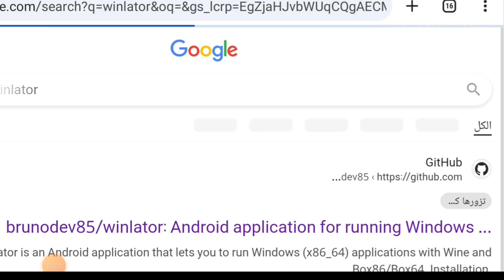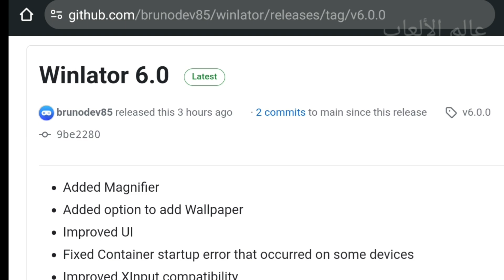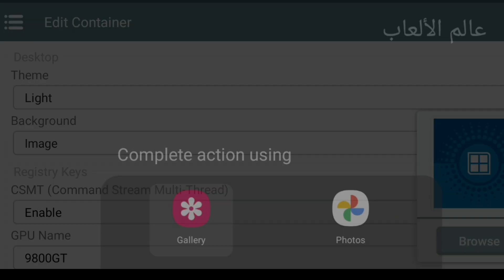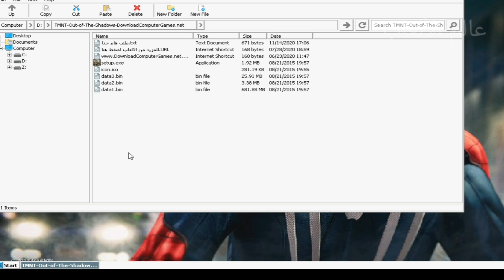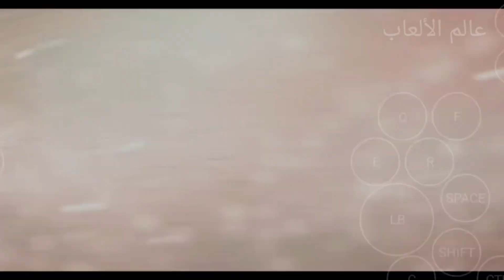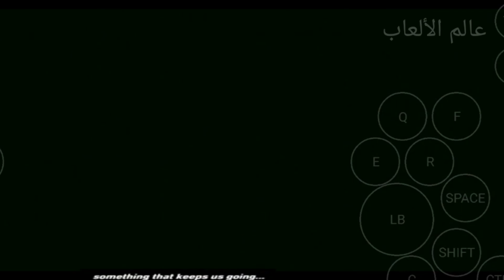محاكي winlator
كل شي

mobox
mobox emulator
mobox emulator android
mobox gta 5
mobox termux
mobox emulator gta 5
mobox project
mobox gta
windows emulator on android
mobox pc emulator
gta 5 android gameplay mobox
gta v mobox emulator
gta 5 mobox emulator
box64droid
box64 android
box64droid gta 5
windows emulator android
windows on android
windows emulation on android
windows emulator
windows games on android
windows emulator for android
gaming
gta v mobox
mobox emulator best settings
box64 gta 5
box64 android download
gta 5 mobox
termux mobox
mobox gta
esync mobox
mobox esync wine
gta 5#yuzu
gta
emulator
mobox emulator new update
gta v emulator android
mobox emulator update
mobox update
mobox gta5
trying gta5 on mobox
mobox emulator gameplay
mobox gta5 test
gta5 mobox
play pc games on mobile
mobox gta 5 esync
mobox gta v esync
tricky guy
gta 5 windows emulator android
termux-box
mobox windows emulator
exagear
mobox emulator mediatek
mobox exynos
gta 5 mobile gameplay
mobox emulator gta5
gaming news
gta v termux
gaming update
mobile gaming
shubhgamerz
termux box
mobox emulator setup
palworld android
esync sem root
rgb tech gamer
mobox esync root
winlator 3.0 install
esync root mobox
esync mobox root
esync mobox pc
autoridade android
winlator android
winlator emulator
windows play on android
pc games play on android
how to play windows game on android
termux-box android
altcoins today
mobox token
mbox token price prediction
mbox coin price prediction 2025
mbox coin
mobox coins
mbox coin analiz
mbox coin stake
mbox coin analysis
mbox coin latest news
mbox coin news today
mobox technical analysis
mbox crypto news
mbox crypto
mbox coin prediction
mbox coin price prediction
mobox price prediction
tech rumors and leaks
gaming on smartphones
ai in smartphones
5g technology updates
android vs. ios debate
mobile device reviews
smartphone processor comparison
tech industry innovations
upcoming smartphone releases
smartphone software trends
latest tech updates
lenovo
realme
vivo
tecno
oppo
motorola
infinix
huawei
samsung
iphone
vivo trends
tecno advancements
oppo insights
motorola releases
infinix innovations
samsung updates
iphone news
how to play gta 5 mobox emulator
how to gta 5 play mobox emulator in tamil
free emulators in tamil
gta 5 60 gb full game mobox emulator in tamil
free emulators
chikii cloud
cloud gaming
window emulator
you tube
google
in tamil
mobox emulator on android
mobox emulator gta 5 in tamil
settings
snapdragon 860
poco x3 pro
assassins creed
assassin's creed
run windows on android
mobox olegos 2
mobox emulator game test
assassin’s creed rogue
assassin’s creed rogue on android
offline games
snapdragon 8gen3
snapdragon 8gen2
pc games
emulators
game windows
android windows
windows android
windows 10 on android
game pc on android
assassin’s creed rogue mobox
assassin’s creed emobox
mobox olegos2
install mobox emulator
left 4 dead 2
winlator android gameplay
winlator gameplay

run pc games on android
play pc games on android free
winulator android setup
winlator emulator android
pc emulator on adroid
yuzu emulator android
winlator android left 4 dead
left 4 dead 2 mobox pc game test on android
mobox emulato
mobox 8gen2

gamervikki
mobox apk download
mobox download
how to install mobox emulator
how to play games in mobox emulator
emulador de pc para android
run pc games android
how to run any game on mobox
installation tutorial mobox
mobox installation tutorial android
hindi mobox tutorial
how to install mobox android complete guide
installation gta 5 on mobox
mobox detailed review
mobox mesa virgl
mobox emulator virgl

mobox wine esync
wine esync
mobox emulator esync
mobox emulator lag fix
install exagear
mobox async
install winlator
instalar esync mobox
esync mobox sem root
mobox esync sem root
esync sem root mobox

تثبيت واستخدام winlator
محاكي محاكي ويندوز
تشغيل الويندوز على الأندرويد
استخدام برامج الويندوز على الهواتف الأندرويد
تحميل winlator
watch dogs 2 for android
تحويل الأندرويد إلى نظام ويندوز
تشغيل ويندوز على الاندرويد
تشغيل العاب الاندرويد على الكمبيوتر بدون محاكي
تشغيل ويندوز xp على الاندرويد
تشغيل برامج الويندوز علي الموبايل
محاكي اندرويد ويندوز 10
تشغيل برامج الويندوز على الاندرويد
ويندوز 11 علي الأندرويد
محاكي اندرويد للاجهزة الضعيفة
ا#خف محاكي اندرويد
المهووس التقني - el mahwos tech
تحويل الهاتف الي كمبيوتر
تحويل الهاتف الى كمبيوتر
تطبيق تحويل الهاتف الى كمبيوتر
المهووس التقني

mobox esync install
mobox termux install
install box64droid
install termux-box
tutorial install exagear
tutorial install winlator
tutorial install prefix
gta 5 android gameplay
tutoriall instal mobox
gta
dolphin emulator pc, dolphin emulator setup, dolphin emulator best settings, Dolphin emulator